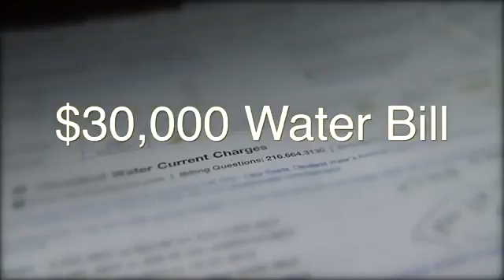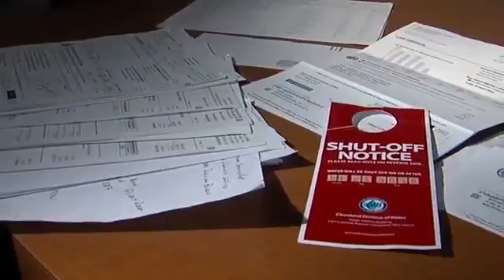30995 gemeinde economics 004 005 WEWS Cleveland Water customers lose homes over bills